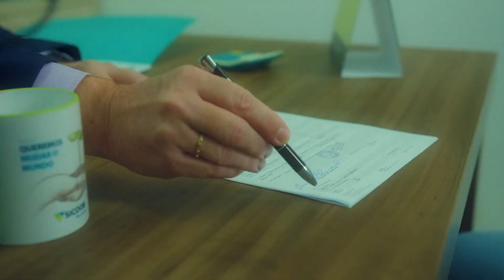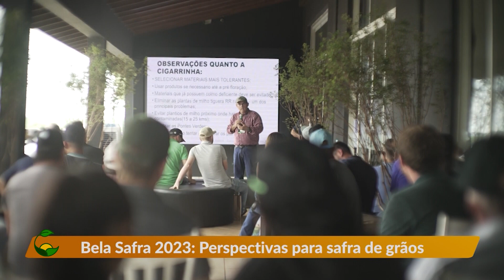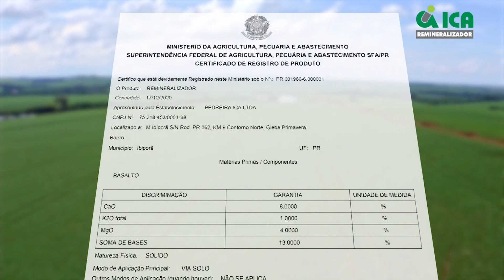05-02-23 TAROBÁ RURAL BL 03